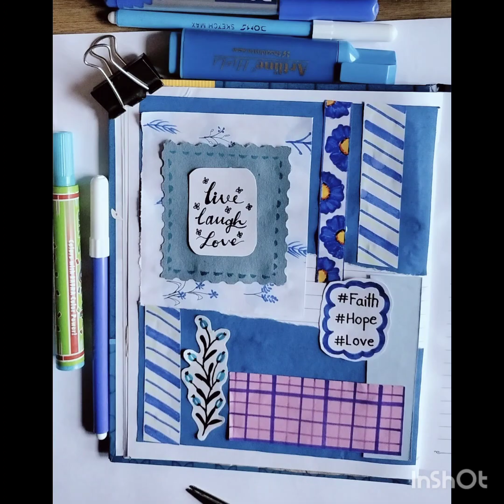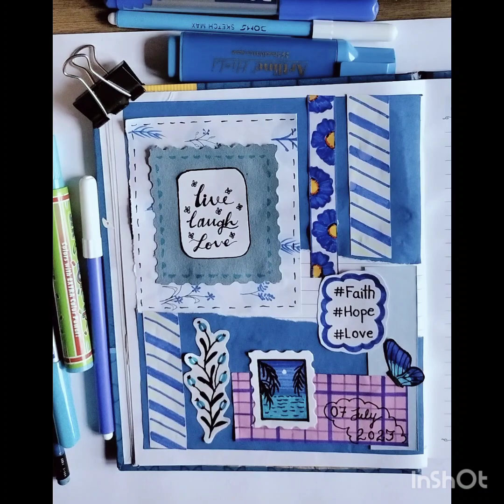Bullet journal with me 💙💙💙💙 with homemade supplies 💙 subscribe if you like the video 💖💖